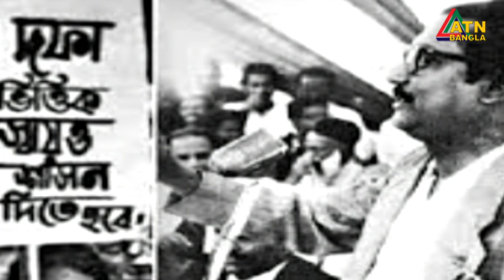ঐতিহাসিক ছয়-দফা দিবস আজ। ATN Bangla News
ঐতিহাসিক ছয়-দফা দিবস আজ। ১৯৬৬ সালের এ দিনে জাতির পিতা বঙ্গবন্ধু শেখ মুজিবুর রহমান ঘোষিত বাঙালি জাতির মুক্তির সনদ ৬-দফা দাবির পক্ষে সারাদেশে তীব্র গণআন্দোলনের শুরু হয়।